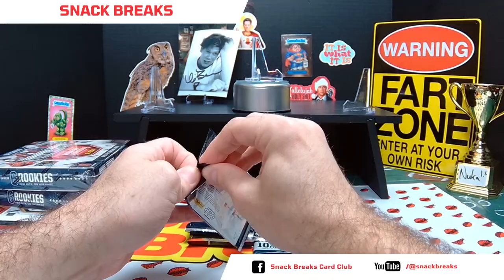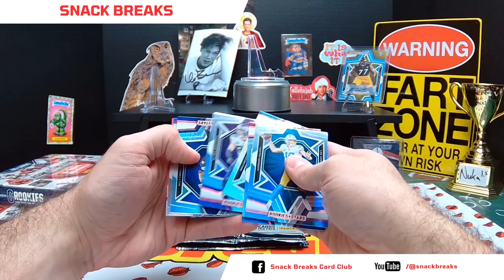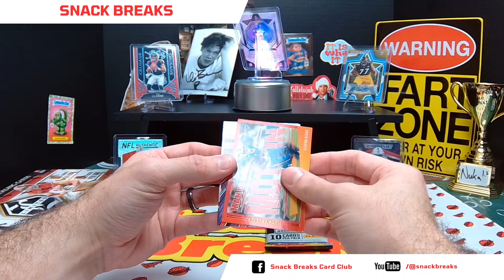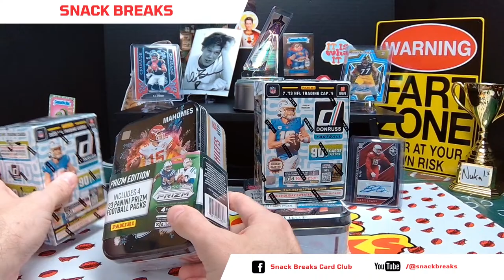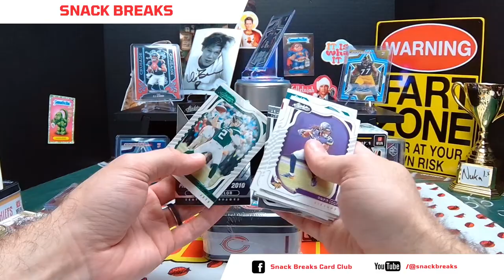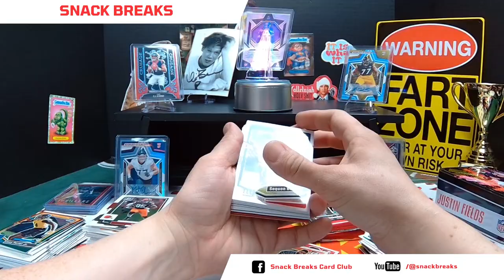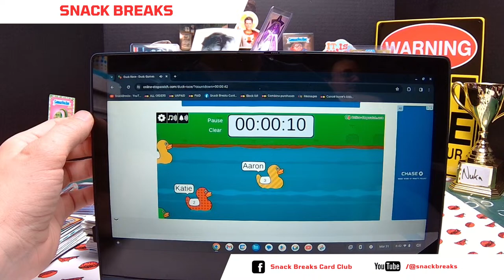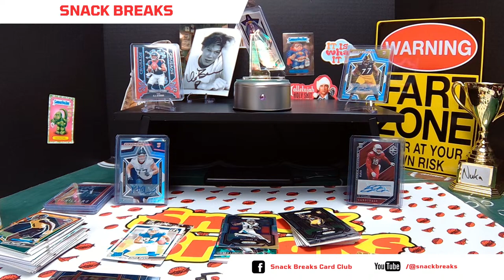Snack Breaks 131